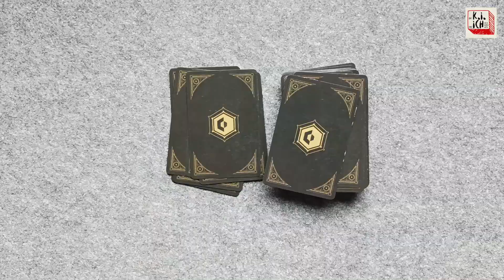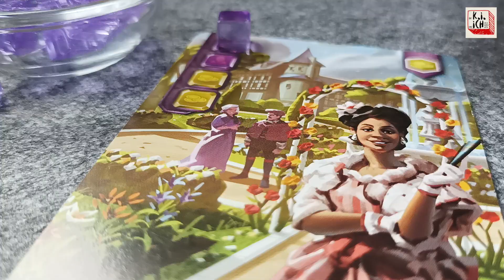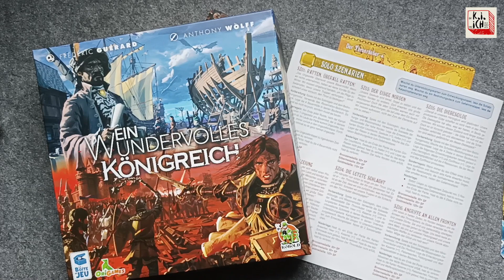Ein wundervolles Königreich SOLO spielen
Ein wundervolles Königreich Solo kurz & knackig erklärt
Brettspiele Solo spielen - schnell & einfach

Autor: Frederic Guerard / Ill.: Anthony Wolff
Verlag: KOBOLD Spieleverlag
Spieler: 1-2
Alter: 10+
Kapitelübersicht für Dich:
00:00 Spielaufbau und -ablauf
01:28 Dein Spiel
01:39 der Machtbonus/ Plättchen
01:49 die Spionageplättchen
02:16 Karten tauschen
02:46 Endwertung und Module